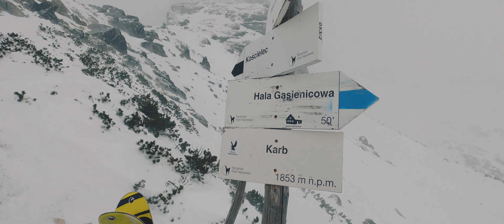Karb - zimowe wejście na przełęcz z Doliny Zielonej Gąsienicowej - film w 4K - Tatry - Marzec 2021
Zimowe i wietrzne wejście na Karb (1853 m) - przełęcz pomiędzy Małym Kościelcem a Kościelcem.
Celem był Mały Kościelec, ale mocne porywy wiatru zmieniły nasze plany kończąc wyprawę bardzo  krótką wizytą na przełęczy Karb.

Wejście na przełęcz od strony Doliny Zielonej Gąsienicowej, z Kuźnic przez Boczań.

Film w jakości 4k, bez komentarza audio.

0:00 Niebieski szlak przez Boczań
2:57 Przełęcz między Kopami - Hala Gąsienicowa
3:24 Hala Gąsienicowa

3:52 Murowaniec - Dolna stacja kolejki
4:31 Przejście przez Dolinę Zieloną  na Karb
6:14 Przełęcz Karb
6:33 Mapa trasy Kuźnice - Karb

🖥️ Zalecane oglądanie filmu w jakości 4k.

Tatry Wysokie - Przełęcz Karb - Marzec 2021